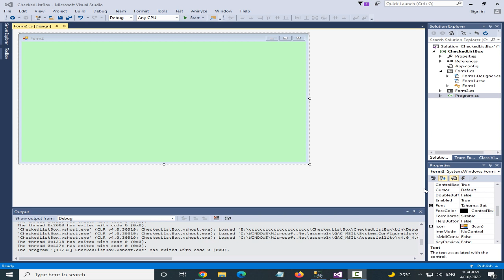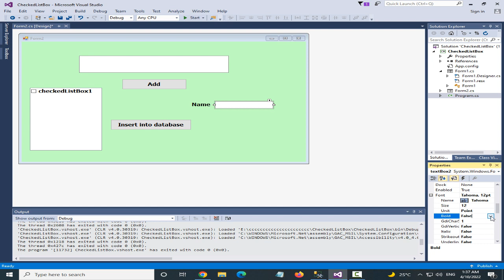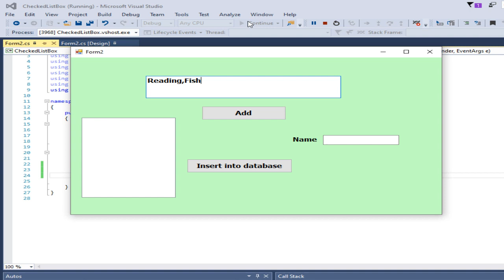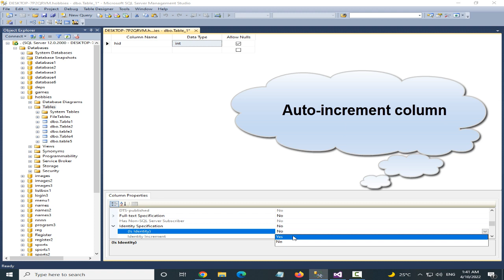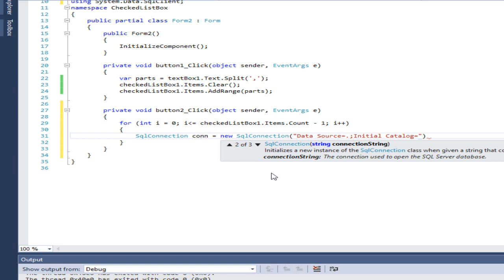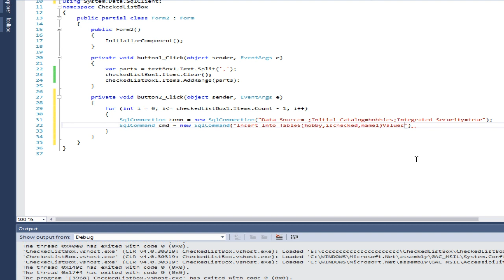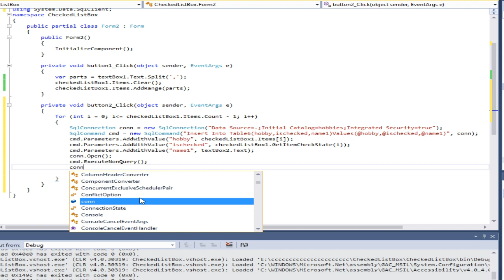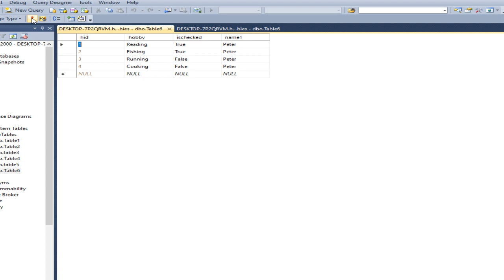c# tutorial for beginners: How to insert all items CheckedListBox with checkstate to sql database